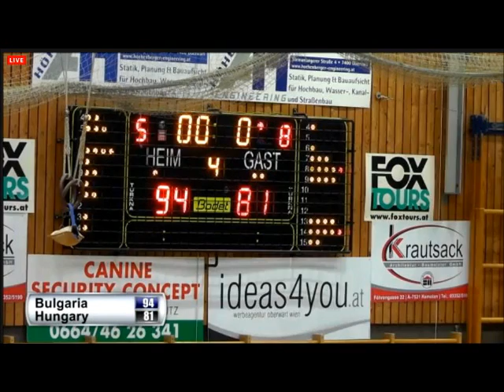Bulgaria - Hungary - 4-nations tournament in Austria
Bulgaria won 94:81